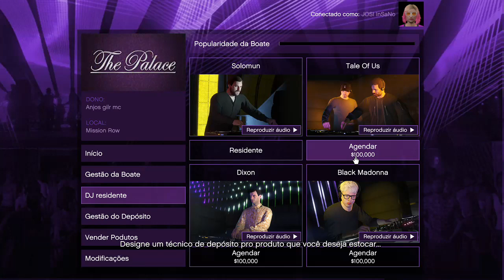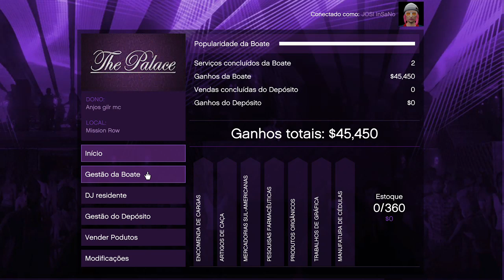gta.online.BOATE MISSÃO CONTRATO DJ NOVO .